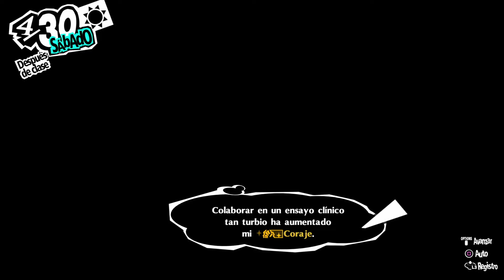Persona 5 Royal - 13: La confesión